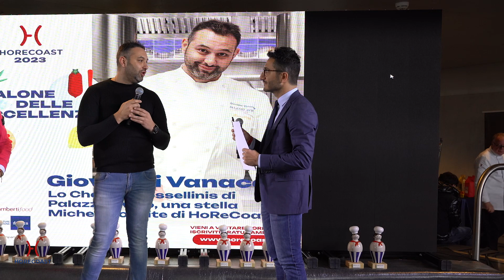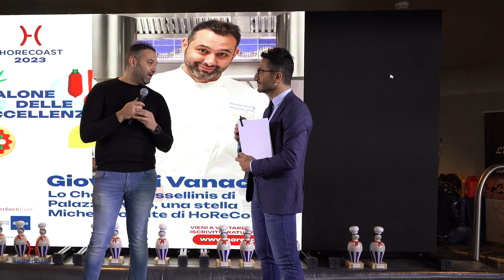Giovanni Vanacore, Chef del Rossellinis di Palazzo Avino di Ravello (Sa) - una stella Michelin